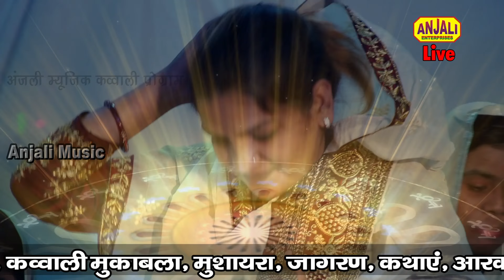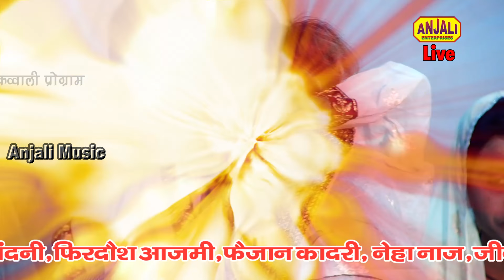मुक़ाबले की नई | Jawabi Qawwali Video | कुछ तो मेरी वफ़ा का सिला दीजिये | Faizan Qadri V/S Uzma Naz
जवाबी क़व्वाली मुक़ाबला -Faizan Qadri V/S Uzma Naaz Siddhiki
Place- Tatmil Kanpur

Qawwali-Kuchh To Mri Vfa Ka sila Dijiye
Qawwal/Faizan Qadri V/S Uzma Naaz Siddhiki
Camera-Sarvan Rajpoot
Label - Anjali Music
Copy Right- Kamayni Film Production

Ghazal शरीफ परवाज़ नेली सीबा की फिरकी | Qawwali Muqabla Sharif Parwaz V/S Seeba Parveen Akbarpur Kanpur